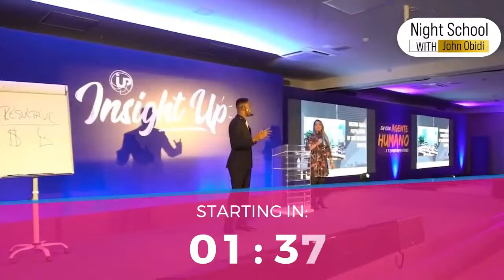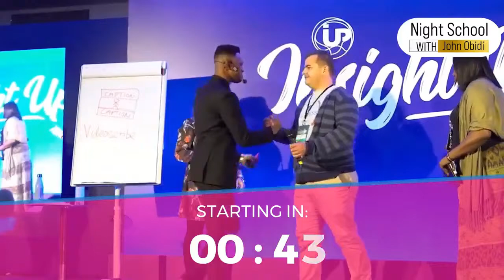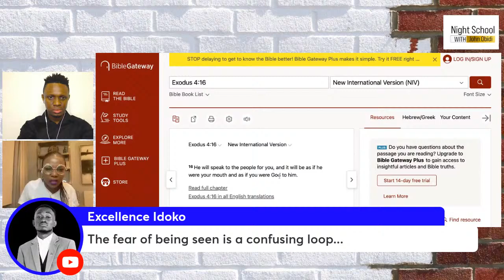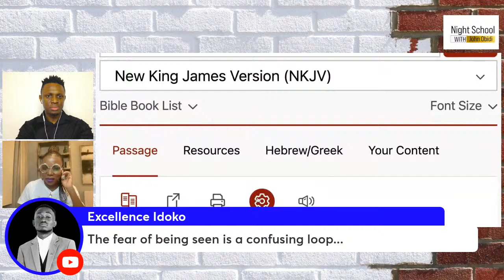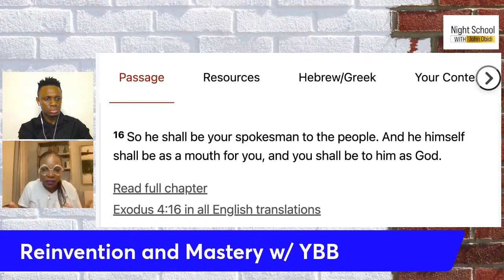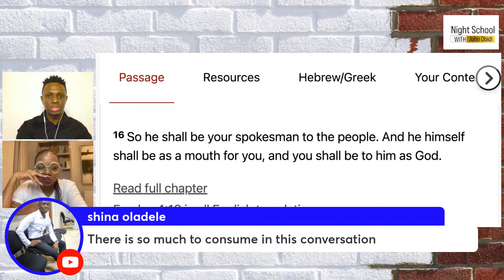Reinvention and Mastery w/ John Obidi and Yetunde Bankole-Bernard